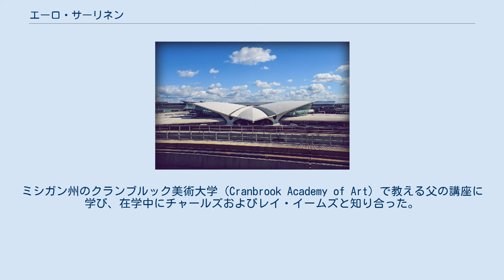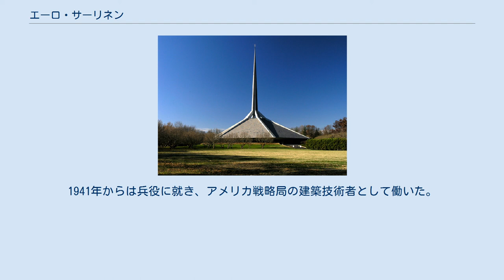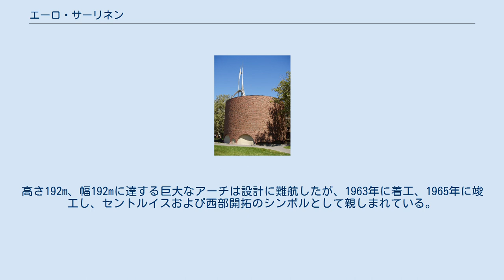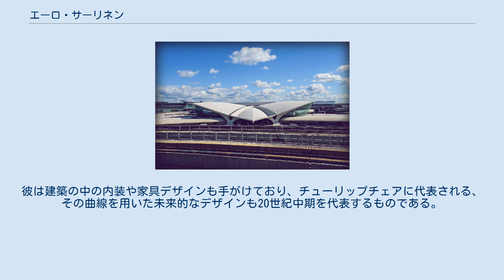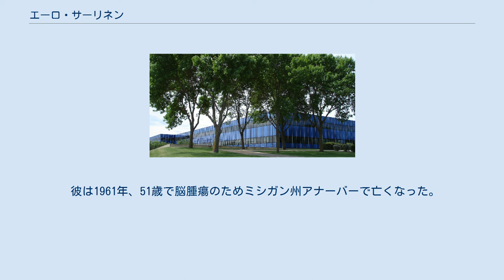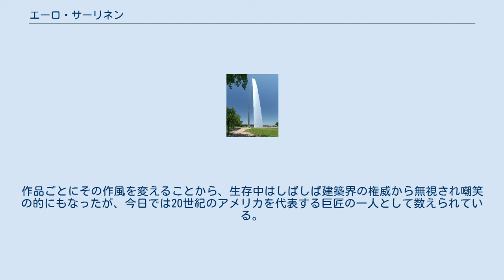エーロ・サーリネン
セントルイス、ゲートウェイ・アーチ エーロ・サーリネン（Eero Saarinen、1910年8月20日 - 1961年9月1日）は、アメリカ合衆国において活躍した建築家、プロダクト・デザイナー。
フィンランド人。
多くの建築物や家具を手がけたが、シンプルで印象的なアーチ状構造を多く作品に取り入れていることで知られている。
 JFK空港のターミナル5（もとトランス・ワールド航空の専用ターミナル） マサチューセッツ工科大学の音楽ホール、クレスゲ・オーディトリアム（1955）。
1200トンのコンクリート製ドームをわずか3点で支えている。
 チューリップチェア フィンランドの建築家エリエル・サーリネンの子。
ヘルシンキに生まれ、13歳のときアメリカ合衆国に移住。
ミシガン州のクランブルック美術大学（Cranbrook Academy of Art）で教える父の講座に学び、在学中にチャールズおよびレイ・イームズと知り合った。
彫刻を学ぶためパリへ留学した後イェール大学建築学科に入学。
1934年、イェール大学で建築学の学位を取得し卒業。
大学から奨学金を得て2年間のヨーロッパ旅行へ出かけた。
 1937年、父エリエルと共同で建築設計事務所を設立。
1950年にエリエルが逝去するまで勤め、数々の設計を手がけた。
1940年にはチャールズ・イームズとともに、ニューヨーク近代美術館開催の「オーガニック家具デザイン」コンペに応募する。
成型合板を使った椅子、棚、机を出品し6部門中2部門で優勝した。
1941年からは兵役に就き、アメリカ戦略局の建築技術者として働いた。
 彼が注目を浴びるようになったのは、1948年、ミズーリ州セントルイス市に西部への国土拡大と開拓を記念して建設される国立公園、ジェファーソン・ナショナル・エクスパンション・メモリアルの主要部となる記念碑のデザインコンペの優勝案『ゲートウェイ・アーチ』によってであった。
エーロはまだ無名で、コンペの賞は誤って父エリエルに贈られた。
高さ192m、幅192mに達する巨大なアーチは設計に難航したが、1963年に着工、1965年に竣工し、セントルイスおよび西部開拓のシンボルとして親しまれている。
 1950年の父の死後に事務所名を改称した。
ゼネラルモーターズの技術センター、MITクレスゲ・オーディトリアム、特に有名なジョン・F・ケネディ国際空港のTWAターミナルビル（TWAフライトセンター）など、コンクリート・シェル構造を用いた流れるような曲面の表現主義的なスタイルの建築で一世を風靡した。
彼は建築の中の内装や家具デザインも手がけており、チューリップチェアに代表される、その曲線を用いた未来的なデザインも20世紀中期を代表するものである。
また、彼は自らが審査委員を務めたシドニー・オペラハウスの建築設計競技において、落選案の中からヨーン・ウツソンの案を強く推し、これを最終的に優勝させたことでも知られる。
 彼は1961年、51歳で脳腫瘍のためミシガン州アナーバーで亡くなった。
ゲートウェイ・アーチをはじめ多くの未完成のプロジェクトが残されたが、彼の下で働いていた建築家ケヴィン・ローチの設計事務所、ケヴィン・ローチ・ジョン・ディンケルー・アンド・アソシエイツが多くを完成させた。
作品ごとにその作風を変えることから、生存中はしばしば建築界の権威から無視され嘲笑の的にもなったが、今日では20世紀のアメリカを代表する巨匠の一人として数えられている。